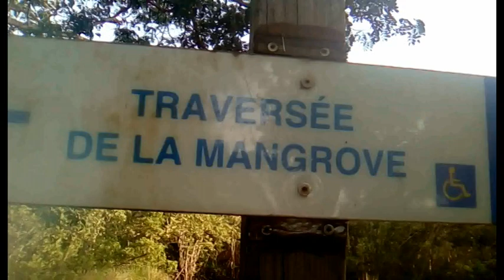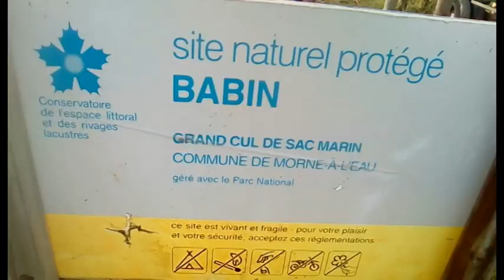GUADELOUPE 2019 visite plage de babin a morne a l'eau